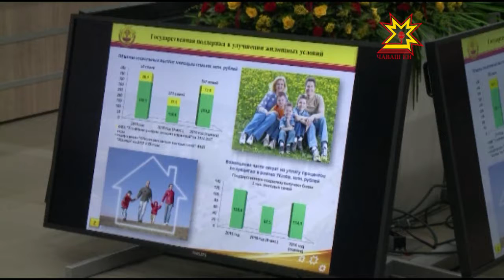Глава Чувашии провел еженедельное совещание с членами Правительства республики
Несмотря на потепление, вопрос об открытии отопительного сезона никто с повестки дня не снимал. Ночные температуры-по прежнему низкие, а это значит, что  все объекты должны быть подключены к теплу. Почему это сделано не везде,  обсуждали сегодня на еженедельном совещании.